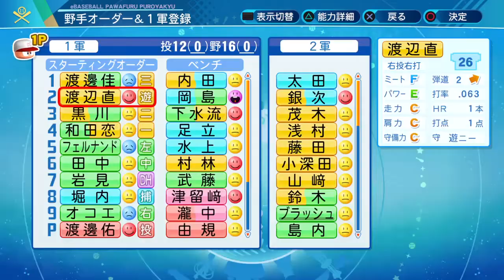【パワプロ2020なりきり】楽天 26 渡辺直人選手